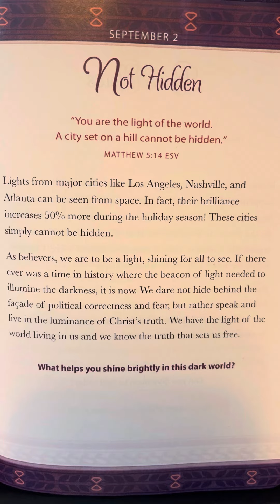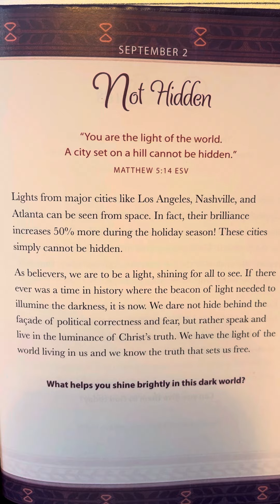September 2 - God Is Always With Me